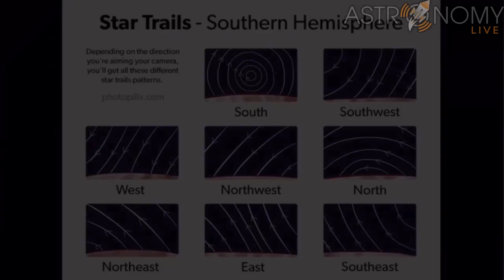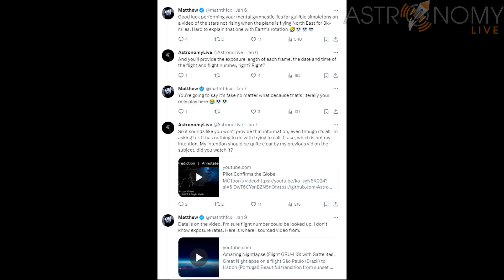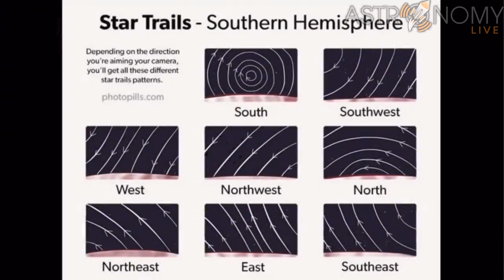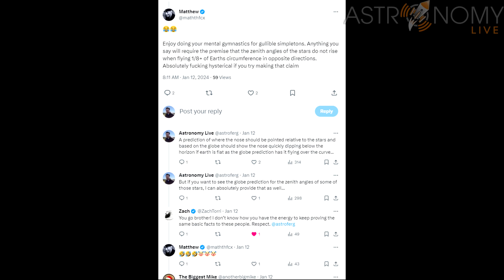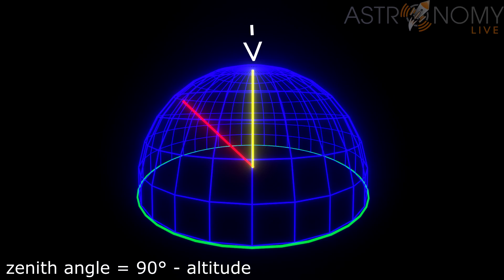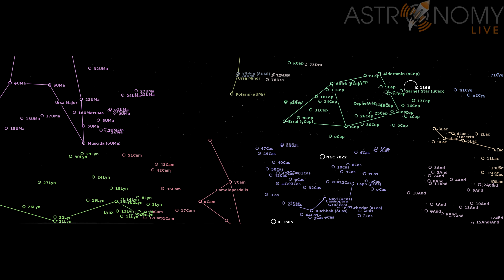A Plane Flying Over the Curve of the Earth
Due to storage limits on GitHub, the complete dataset of astrometrically solved frames is available separately at this link: